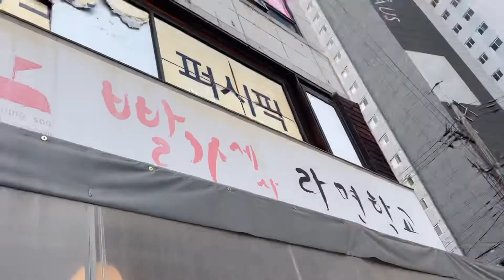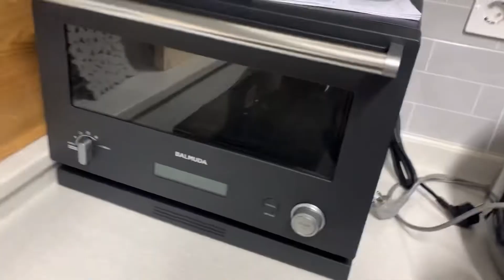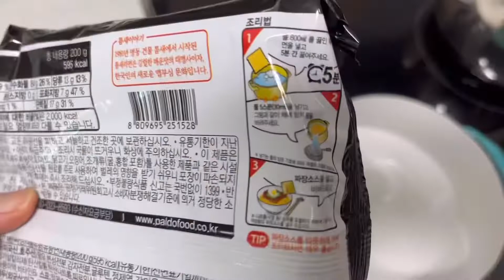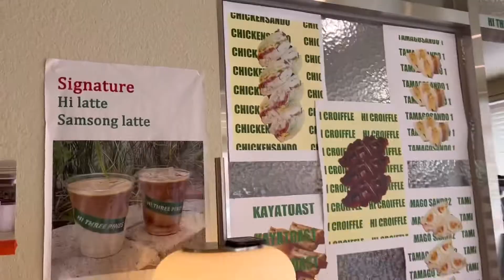[sub]일상브이로그,반찬만들기,스캡슐트 주물팬 장단점,발뮤다 더레인지 언박싱,의정부 평양면옥,빨간세상 라면학교,사주여행 전화상담후기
이번 브이로그 8할이 요리브이로그ㅎㅎ
오랜만에 사주본 후기
열심히 살자!! 82살까지
(60년 남았나?ㅋㅋㅋ)